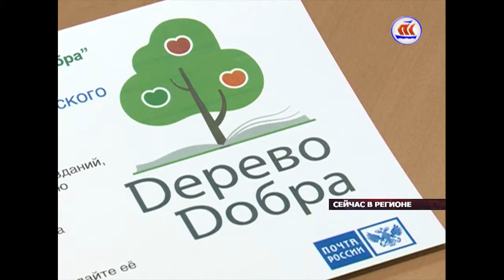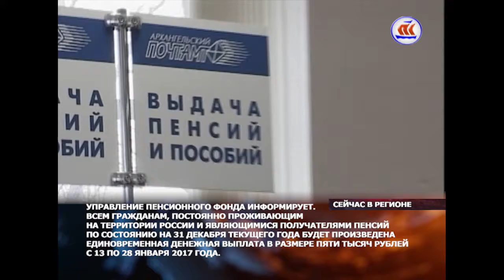09 12 16 Сейчас в регионе 6 00